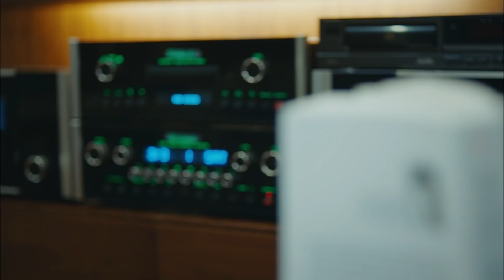Erkenci Kuş 7. Bölüm - Sanem'in Suşi İle İmtihanı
Erkenci Kuş 7. Bölüm Özet:

Sanem, Can'a kumpas kuranı buldu bulmasına ama aynı anda kendisinin de istemeden de olsa bu kumpasın bir parçası olduğunu öğrendi. Peki, şimdi bunu Can'a söyleyebilecek mi Sanem!
Bu sırada yakalanan adam, polise teslim edilirken Can’ın mesleki itibarını temizlediği basın toplantısında Emre ve Sanem’e bir sürprizi var... Üstüne bir de Can, Sanem'in kendisine aşık olduğunu duydu. Can, Sanem'in peşini bırakmayacak elbet, bakalım Sanem nereye kadar kaçabilecek!
Bu sırada mahallede ise Aysun’un verdiği kiloların sırrı açığa çıkar. Ancak, Mevkıbe bu işe çok bozulur.

Yapım: Gold Film
Yapımcı: Faruk Turgut
Yönetmen: Çağrı Bayrak
Senarist: Ayşe Kutlu Üner

Oyuncu Kadrosu:
Sanem Aydın: Demet Özdemir
Can Divit: Can Yaman
Leyla Aydın: Öznur Serçeler
Mevkibe Aydın: Özlem Tokaslan
Nihat Aydın: Berat Yenilmez
Emre Divit: Birand Tunca
Aylin Yüksel: Sevcan Yaşar
Ayhan Işık: Ceren Taşçı
Muzaffer Kaya (Zebercet): Cihan Ercan
Deren Keskin: Tuğçe Kumral
Cengiz Özdemir (Ceycey): Anıl Çelik
Güliz Yıldırım: Sibel Şişman
Osman Işık: Ali Yağcı